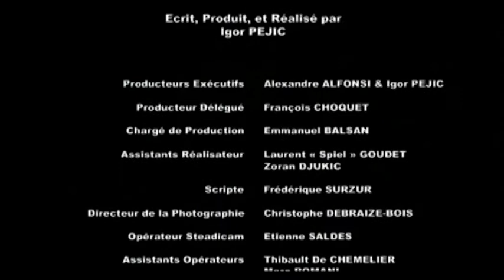L'ARMEE DU BONHEUR - Court Metrage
L'Armée du Bonheur (2004).
Court métrage réalisé par Igor Pejic, avec Véronique Maille, Alexandre Vigouroux..